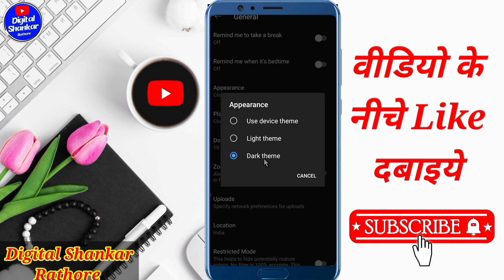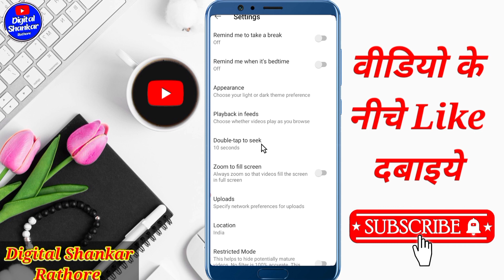Youtube me dark mode kaise hataye | Youtube dark mode off kaise karen